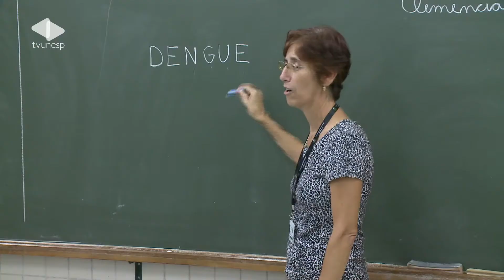Matéria Unesp Notícias - 27/02/2013 - Adultos vão para a sala de aula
O número de furtos de veículos em Bauru aumentou 20% nos primeiros meses do ano, em relação ao mesmo período de 2012. Na reportagem, você vai ver que o mercado ilegal de peças movimenta esse tipo de crime.